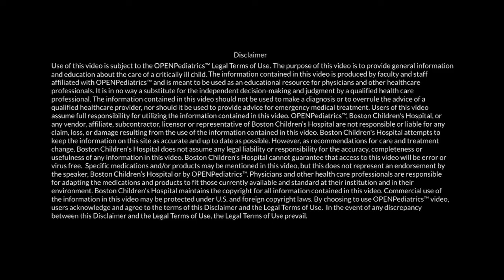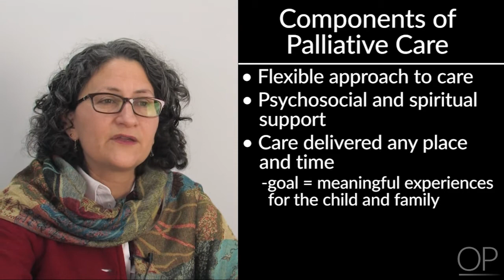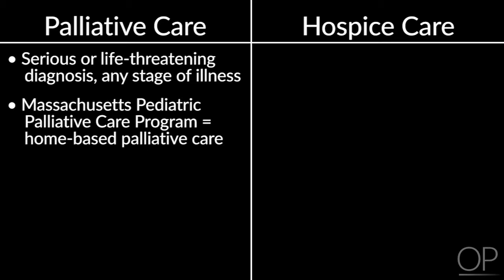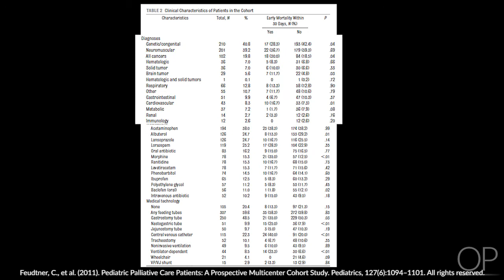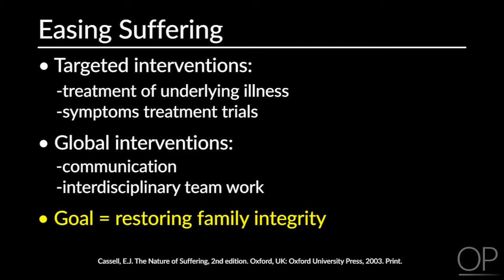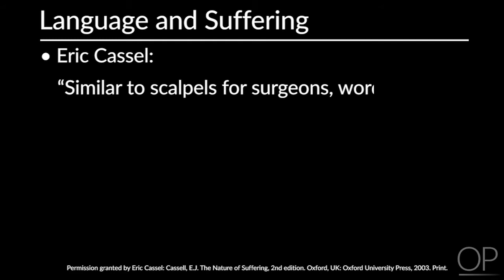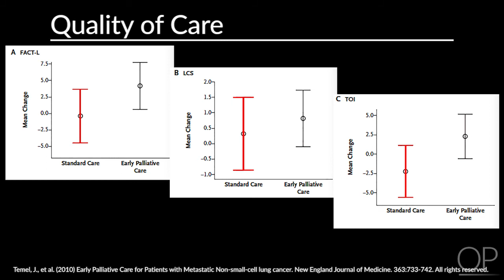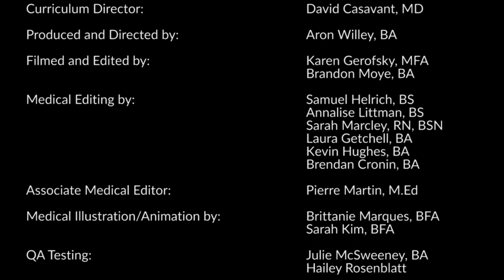Palliative and End-of-Life Care by J. Wolfe | OPENPediatrics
Dr. Joanne Wolfe introduces the topic of palliative care in pediatric patients. She describes who the children are who are receiving palliative care, strategies to relieve suffering in this population and the communication strategies that may be most useful in treating and supporting both these patients and their families.

Initial publication: September 2, 2016
Last reviewed: March 30, 2021